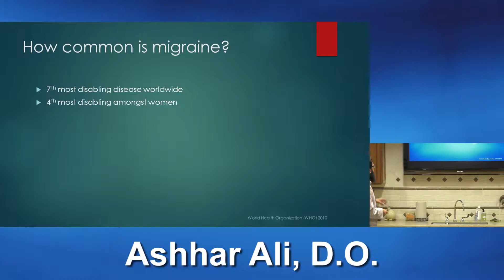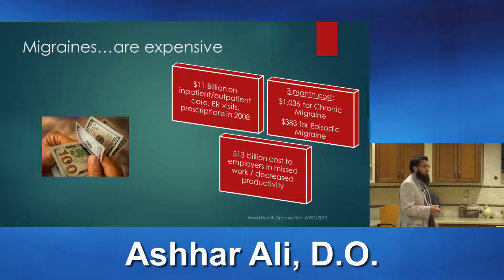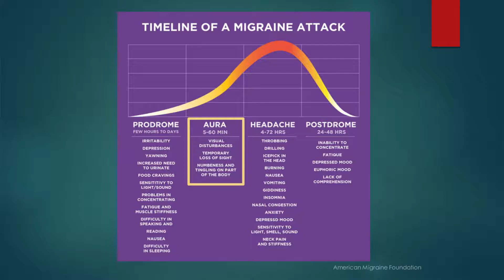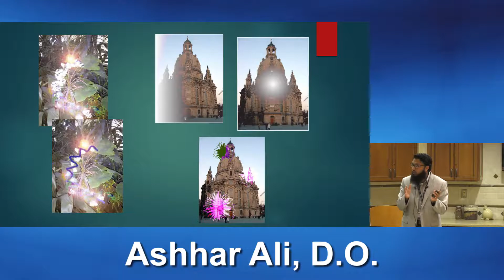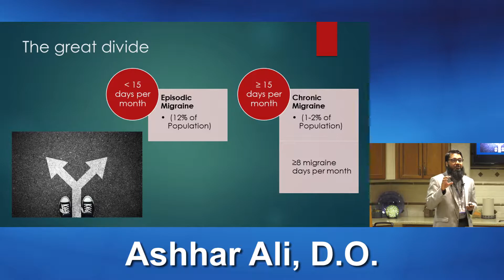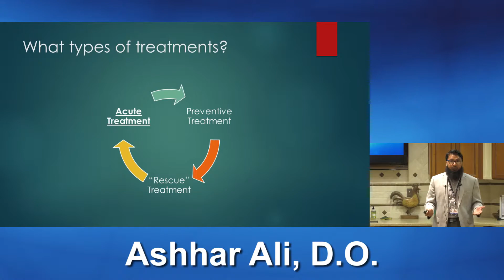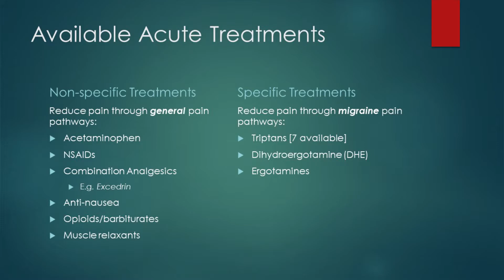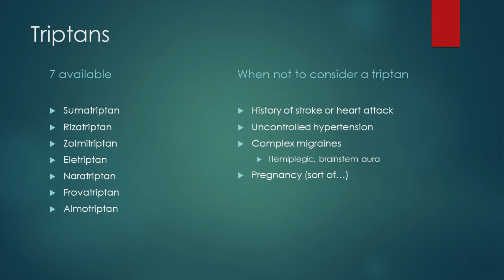Diagnosing Migraines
Dr. Ashhar Ali discusses the causes, symptoms and diagnosis of migraines.